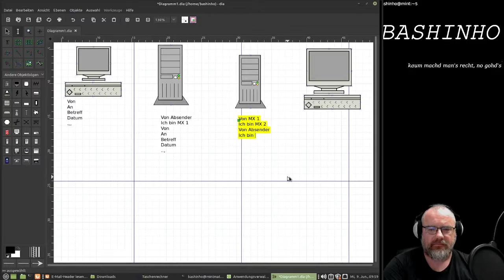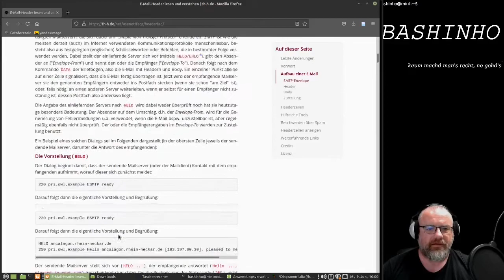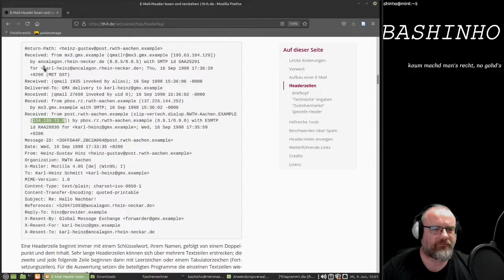#16 Wie entsteht ein E-Mail-Header - OSINT für Einsteiger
In diesem Video zeige ich euch wie ein E-Mail-Header entsteht und aufgebaut ist.